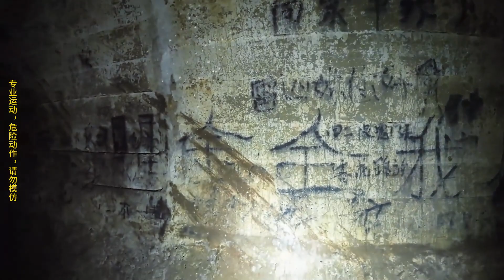探秘重庆地下宫殿：繁华的都市下竟然隐藏着秘密山洞，彷彿進入地下古城，聽老鄉說裡面鬧鬼《山里跳》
《山里跳》
實拍古洞探險，古蹟探秘！
帶你領略不一樣的風景！
謝謝支持一如既往的支持！
歡迎大家在評論區給我留言！